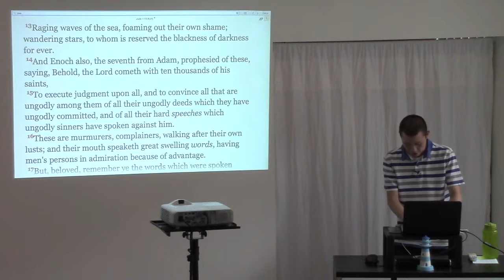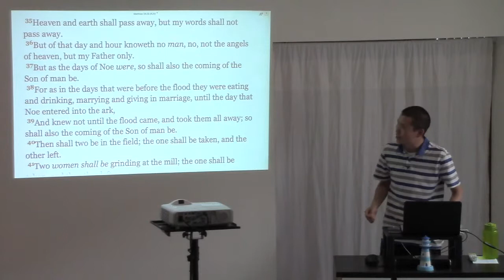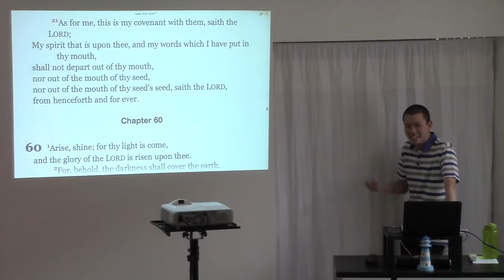The Word of God is Preserved For Us Today